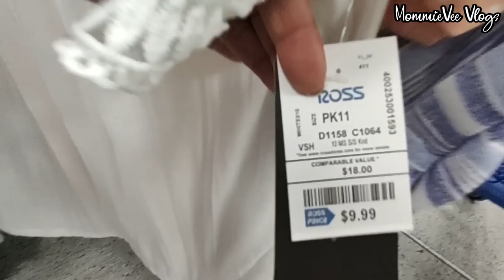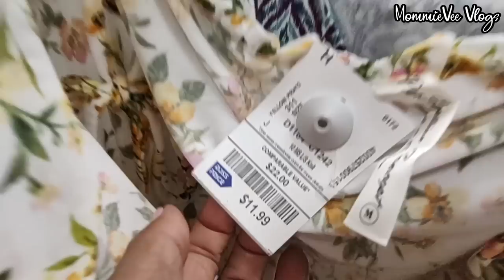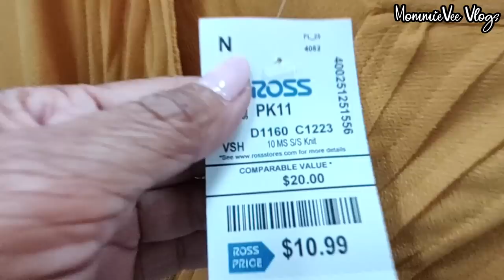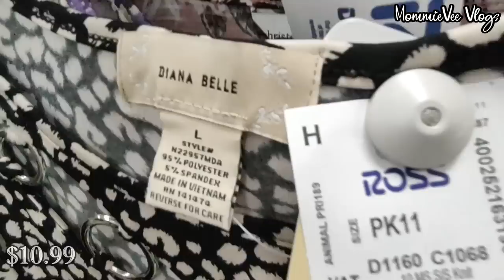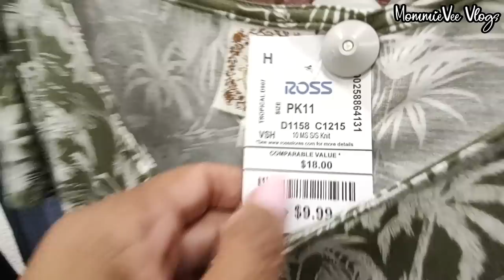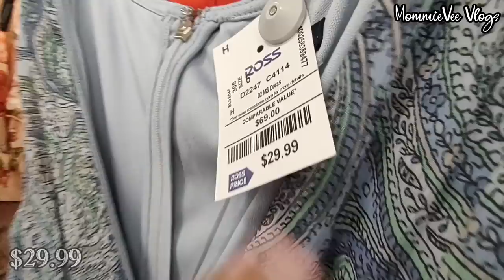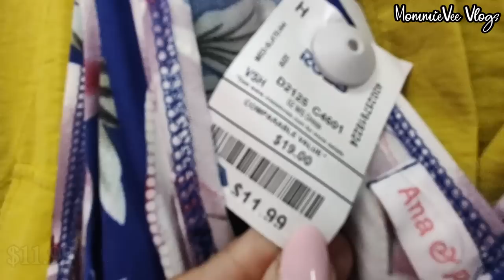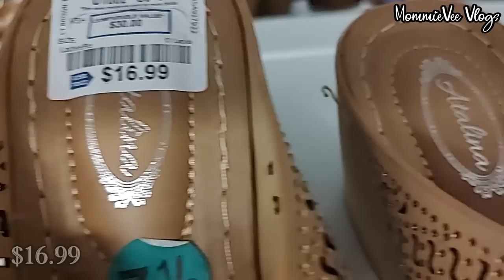❤️ROSS DRESS FOR LESS NEW DESIGNER DRESS TOPS BLOUSES SHOES SANDALS FOR LESS! ROSS SHOP WITH ME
❤️Ross New Finds! Ross Dress For Less Summer Deals! Ross Dress For Less New Designer Fashion Dresses For Less. Ross Summer Tops Blouses For Less. Ross Fashion Shoes & Sandals For Less. Ross Branded Women's Clothes For Less. Ross Dress For Less Shopping. Ross Shop With me @MommieVeeVlogs

¡Nuevos hallazgos de Ross! Ross Dress For Less Nuevos vestidos de diseñador Tops Blusas Zapatos Sandalias For Less. Ropa de mujer de la marca Ross por menos. Vestido Ross por menos compras. Ross compra conmigo
Penemuan Baru Ross! Ross Gaun Untuk Lebih Sedikit Gaun Desainer Baru Atasan Blus Sepatu Sandal Untuk Lebih Sedikit. Belanja Dengan saya
Phát hiện mới của Ross! Ross Dress For Less Váy thiết kế mới Tops Blouses Sandals For Less. mua sắm với tôi
اكتشافات روس الجديدة! روس فستان لأقل فساتين مصممة جديدة بلايز بلوزات أحذية صنادل بسعر أقل. تسوق معي
रॉस नई खोज! रॉस पोशाक कम के लिए नए डिजाइनर कपड़े सबसे ऊपर ब्लाउज जूते सैंडल कम। मेरे साथ खरीदारी करें
罗斯新发现！ Ross 连衣裙减价新款设计师连衣裙上衣衬衫鞋履凉鞋减价。 和我一起购物
Nouvelles trouvailles de Ross ! Ross Dress For Less Nouvelles robes de créateurs Tops Blouses Chaussures Sandales For Less. Achetez avec moi

Hi! Let's go shopping! Come shop and browse with me at Ross Dress for Less. New finds at Ross! Ross deals! Ross Dress For Less new women's latest designer summer clothes for less! Ross designer tops, summer clothing, women's blouses, women's casual tops, and women's floral tops for less. Ross designer shoes & sandals for less. Ross fashion for less. Ross women's summer fashion & style for less. Women's new clothing trends & styles. Ross summer collection 2023. Ross women's fashion. Ross summer fashion & designer clothing for less. What's new at Ross. Ross haul. Ross shopping. Ross Shop with me. Designer finds names like Guess, DKNY, Betsey Johnson, Andiamo, Aldo, Michael Kors, Daisy Fuentes, and more.

* Ross Women's Spring Summer Dresses. Fashion Maxi Floral Party Beach Prom Dresses! / Vestidos Primavera Verano Mujer Ross. Moda maxi floral fiesta playa vestidos de baile.!